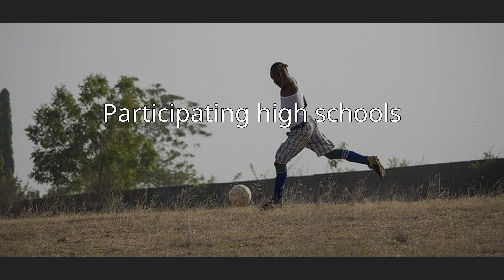College Match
College Match is a nonprofit organization based in Los Angeles, California. It was established in 2003 to help high achieving low-income students from Los Angeles inner-city public high schools.:.. The goal of the organization is to provide these students with a wide range of free personalized college preparation services usually reserved for wealthier students. Since its inception, College Match has paved the way for many students to be accepted to and graduate from selective four year colleges.